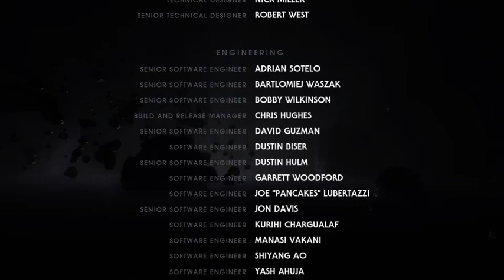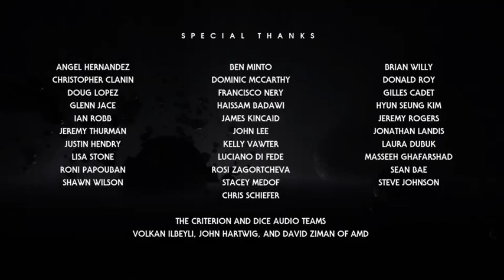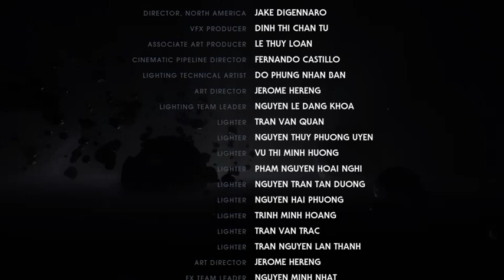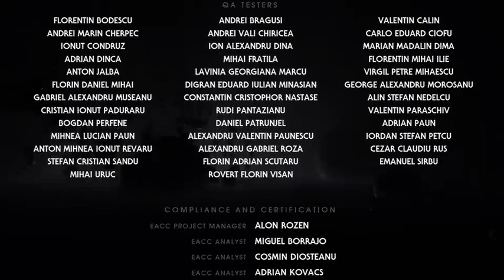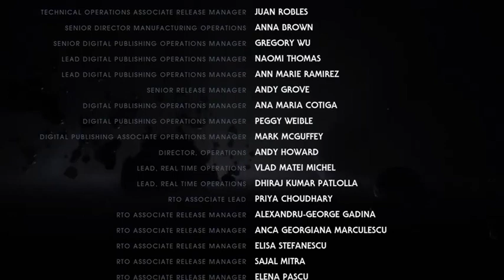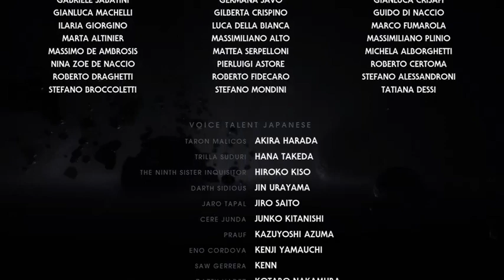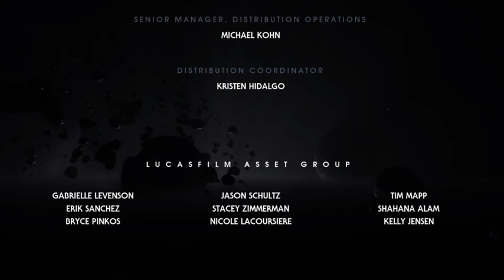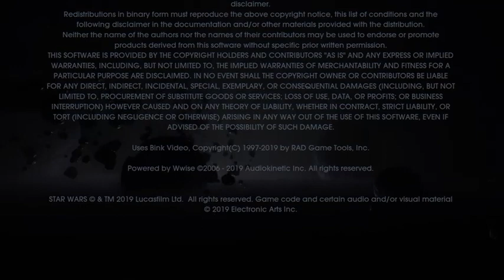WE'RE IN THE ENDGAME NOW- Jedi: Fallen Order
Oh what an ending. Thanks to everyone who has supported these streams, really means a lot. Not sure why a part of this got muted, but I hope you enjoy the rest. MTFBWY